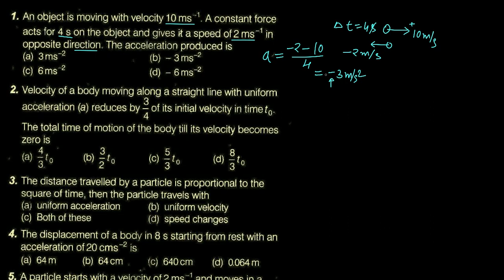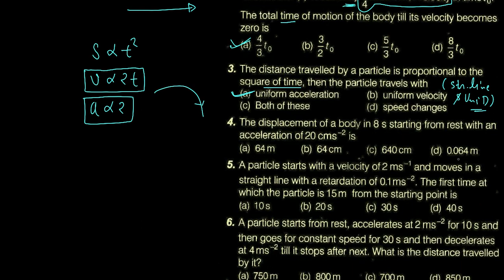NEET DC Pandey 1D motion CP3-4a